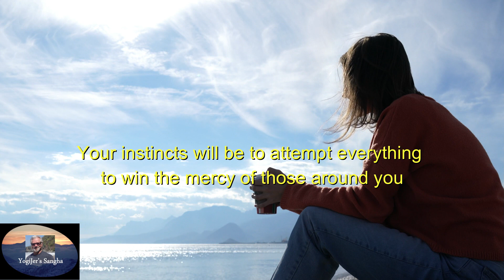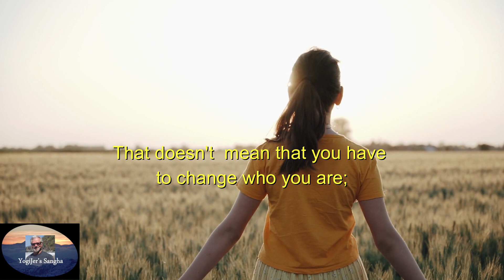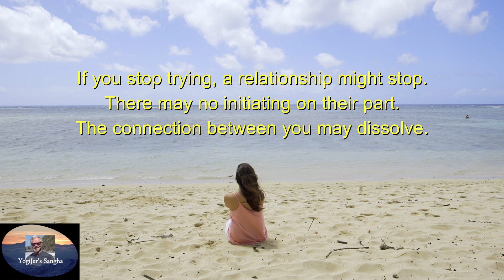Letting Go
We fight to hold on.
We fight to let go.